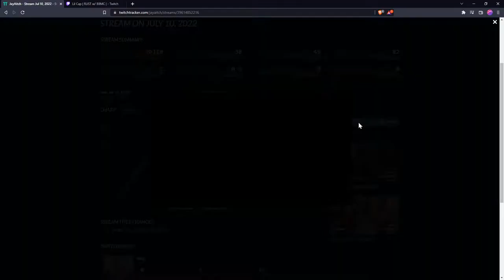Pezz "So you won't talk to me?" guilt tripping Jayaitch for leaving Rust to go play GTA RP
2022/07/10

Another guilt trip.